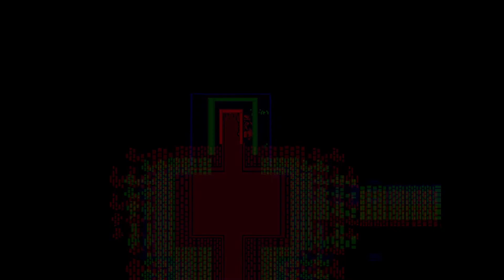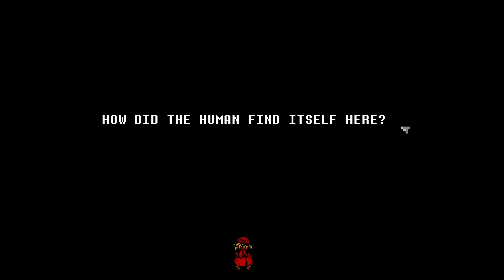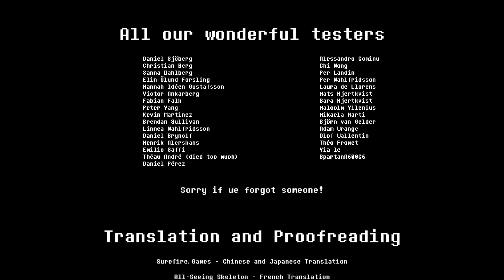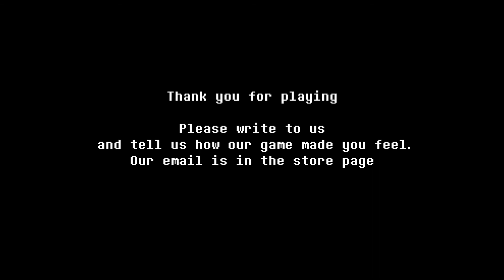Battling the Developers! | Everhood Finale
Hello everyone, and welcome to the final episode in this Everhood playthrough. If you want to hear my thoughts on the game, I talk about it in the credits after the final fight. To put it short and simple, I loved this game, and enjoyed overcoming the challenges that came at me near the end. It was satisfying and hearing the kickass soundtrack in the background while my ass was kicked was amazing, and motivated me to continue playing.
But that's all. I hope you enjoyed the entirety of this series! See you, some time again.